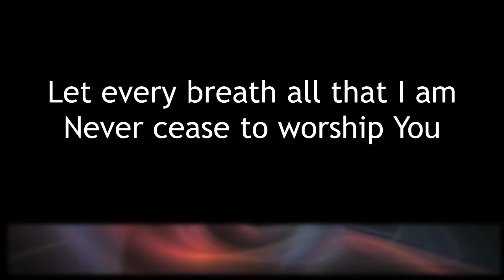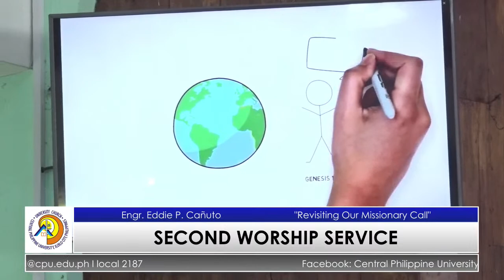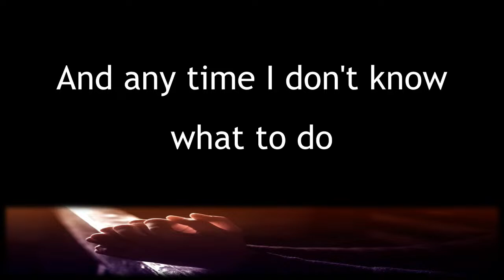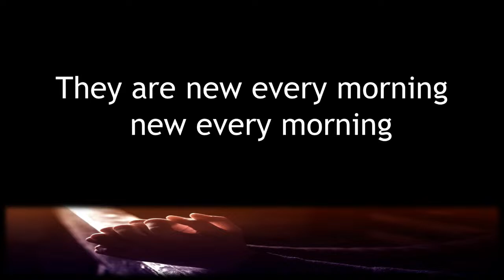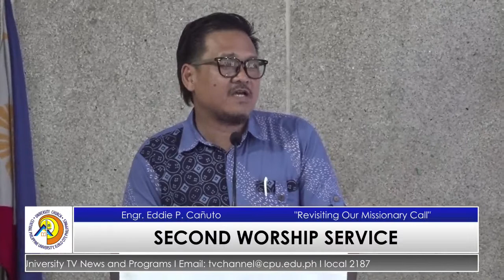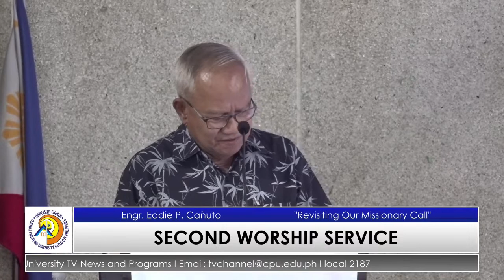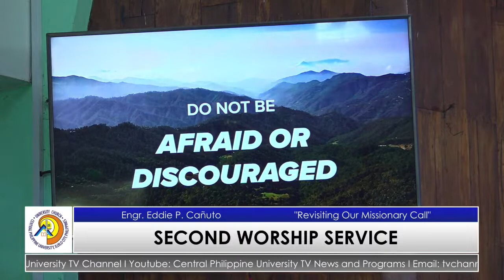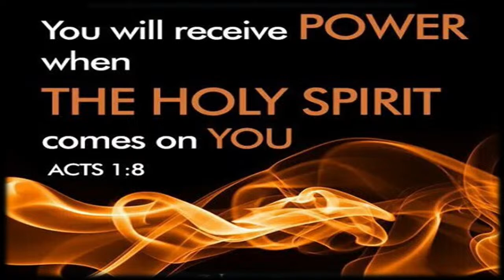SECOND WORSHIP SERVICE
Engr. Eddie P. Cañuto
"Revisiting Our Missionary Call"
UNIVERSITY CHURCH